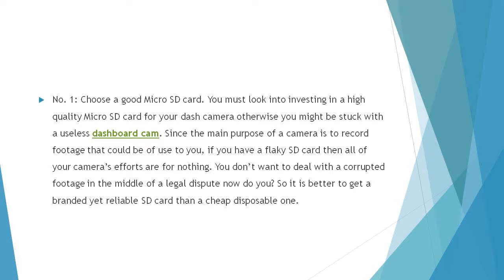Things to Do for Optimal Dash Cam Usage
A reversing camera dual dash cam has loads of benefits to offer and it is always best to make the most out of it.